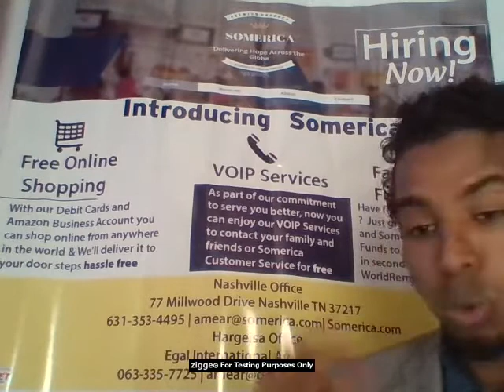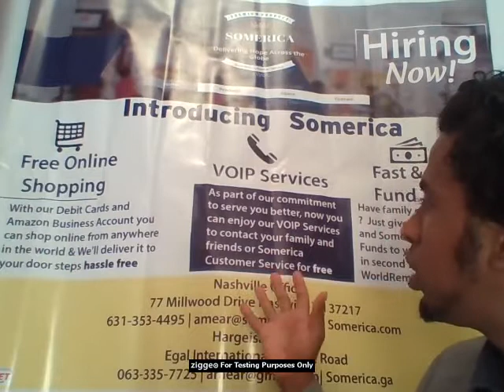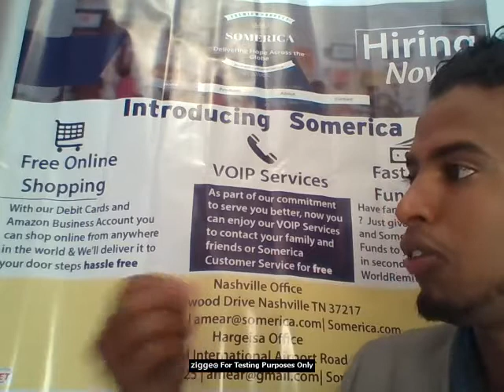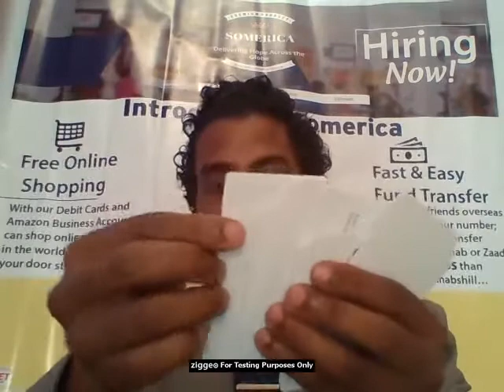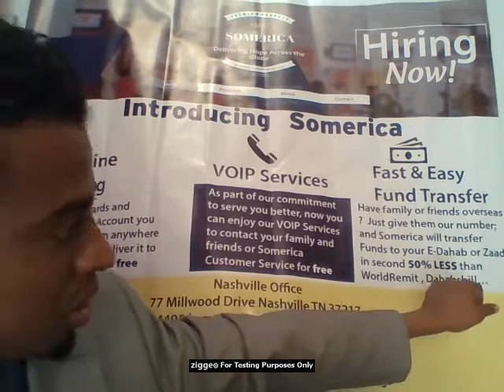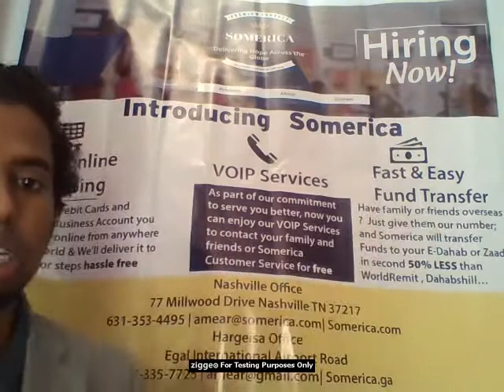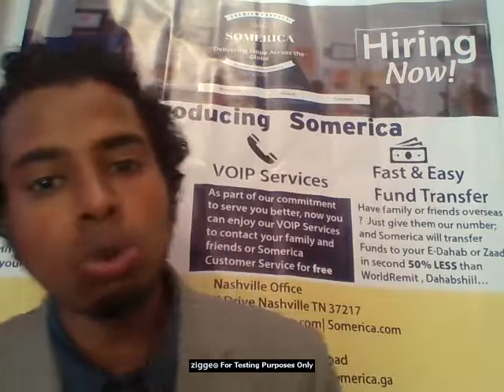Somerica Services for Somaliland Students and Businesses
Somerica is proud to introduce students acrross Somaliland an Amazon account where they can shop and pay in six months. We will also deliver directly to the bussiness and students.
What is in it for students/Business?
1-free Delivery directly to you
2-payment install for 6 months
3-low down payemnt
Voice or Text :
Website Contact Page:
SOMERICA.CO